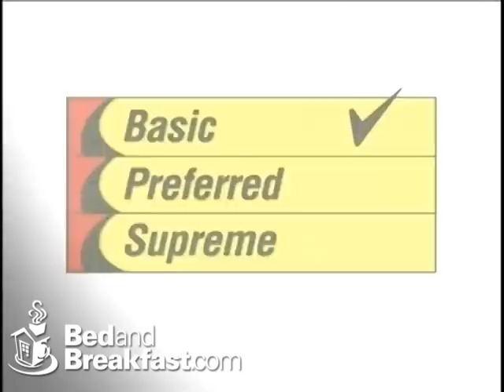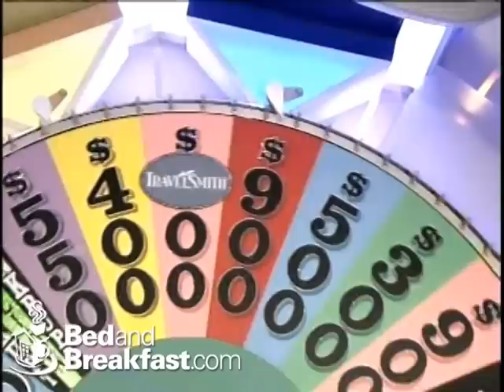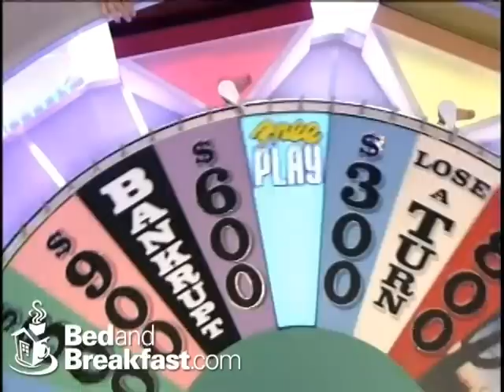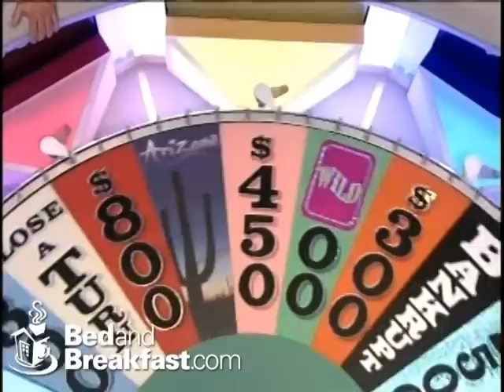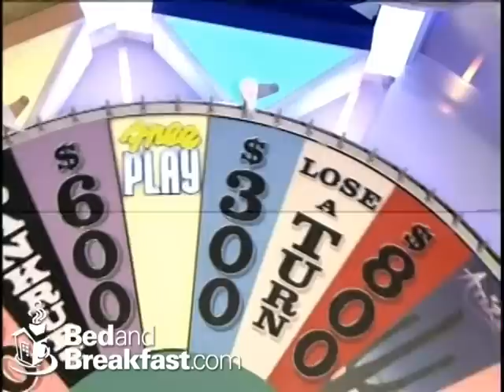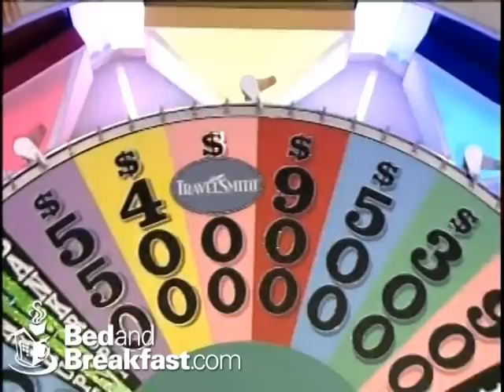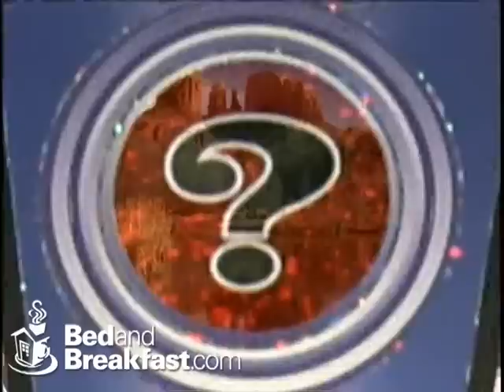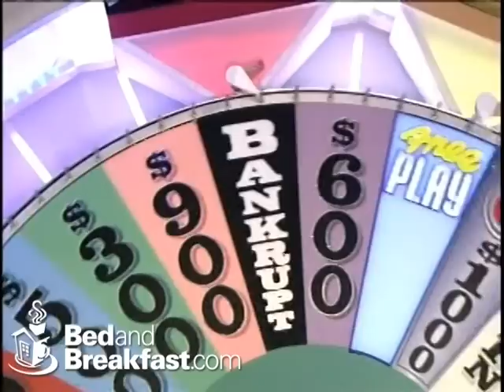BedandBreakfast com featured on TV Game Show